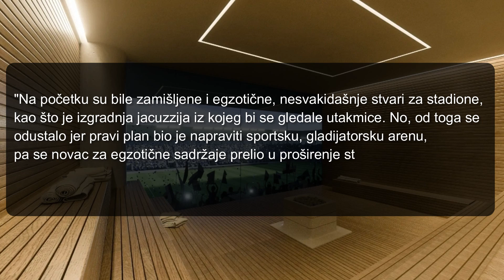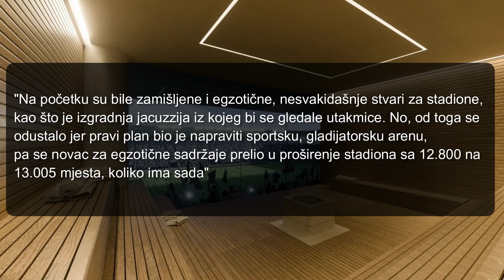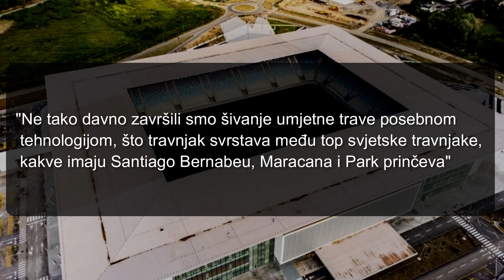Osječka Opus Arena na Pampasu uskoro otvara svoja vrata, proširen kapacitet stadiona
Novi stadion NK Osijeka nosit će službeni naziv Opus Arena. Kapaciteta je 13.005 mjesta, a nalazi se na
Pampasu. U ovaj stadion uloženo je oko 65 milijuna eura i trenutno je najljepši i najmoderniji stadion
u Hrvatskoj.

Photos ©
Davor Javorovic/Pixsell
nk-osijek.hr
mata85os/Youtube
PlanRadar/Youtube